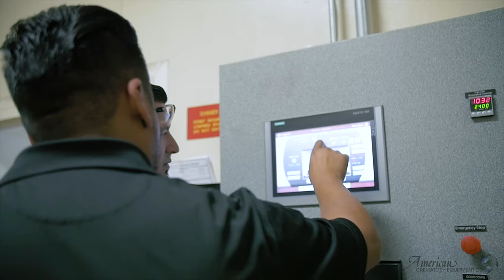Crematory Operator Training - American Crematory Equipment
American Crematory Equipment Co, located in Santa Fe Springs California manufactures top of the line cremation equipment. After a unit is built and installed in your funeral home/business, we can send out a team member to train you on how to properly run the machine. It is important that the technician is equipped with the proper tools and knowledge so your cremator runs smoothly for years to come.